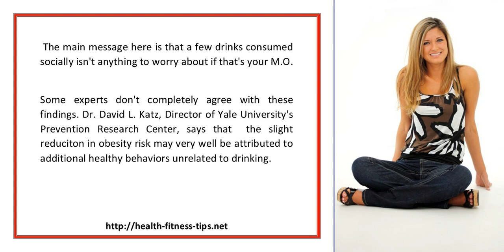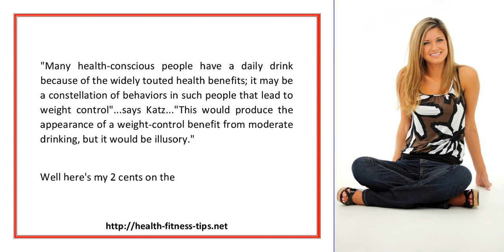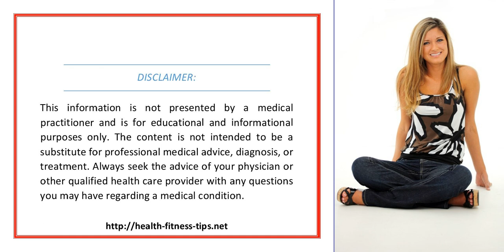Weight Loss Tip 3 Moderate Drinking May Help You With Weight Loss